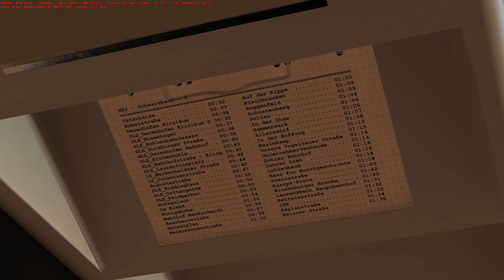MAN A21 Euro 5 EEV Ahlheim Laurenzbach NE2 (Ostschanze to Schwarzbach) [OMSI 2]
MAN A21 12m
MAN D2066 320HP
Voith DIWA 4 Speed